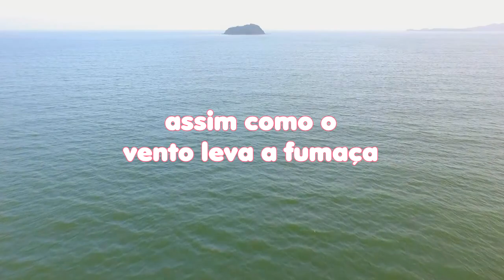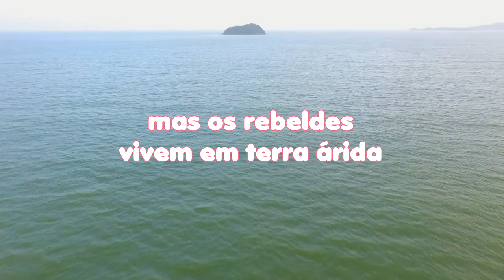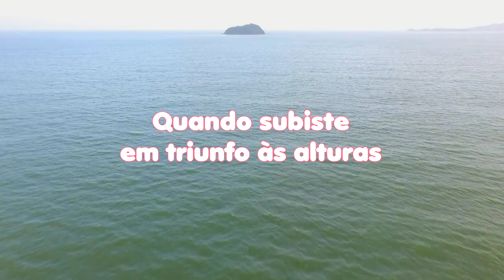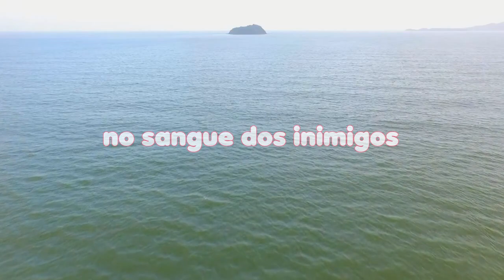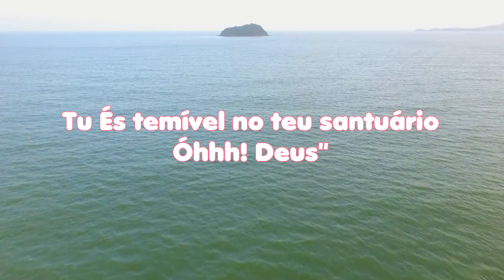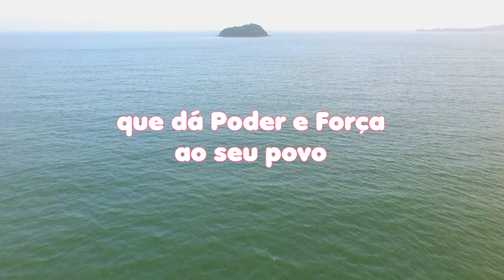LEITURA DIÁRIA - Salmos 68